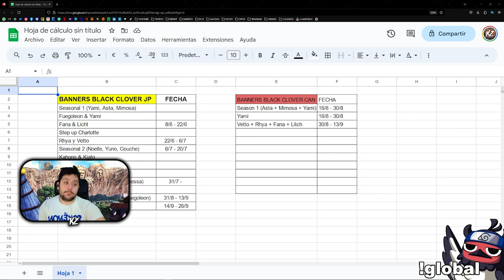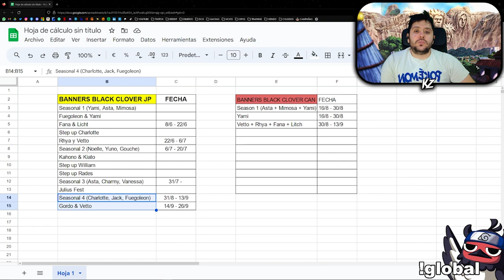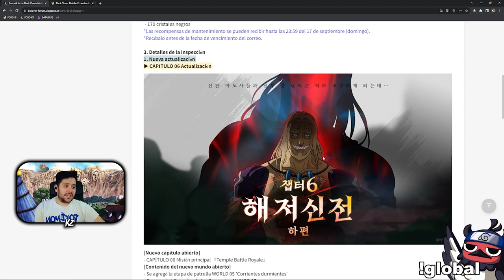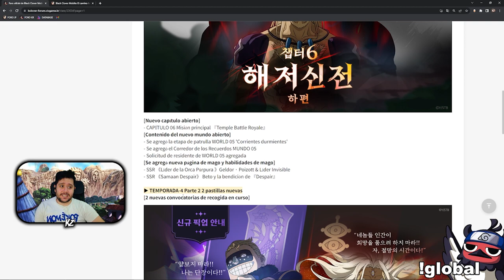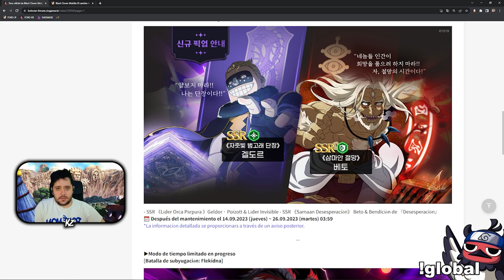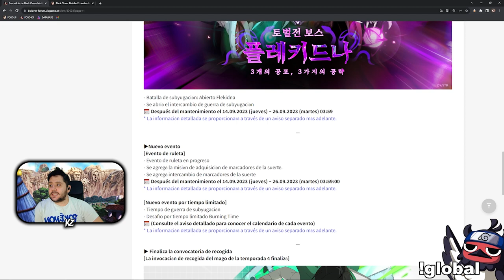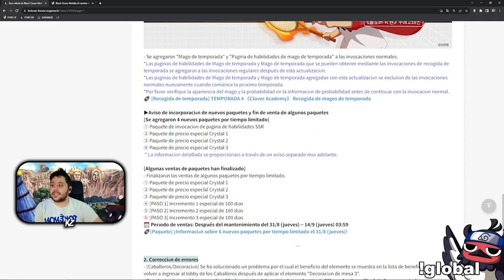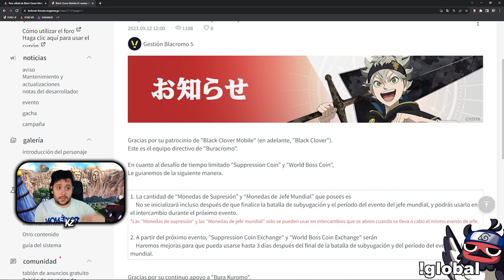EL GORDO Y VETTO TRAEN MUCHAS MEJORAS A BLACK CLOVER MOBILE JP